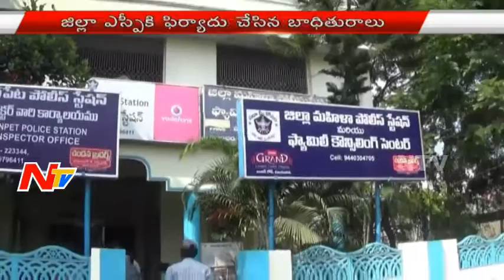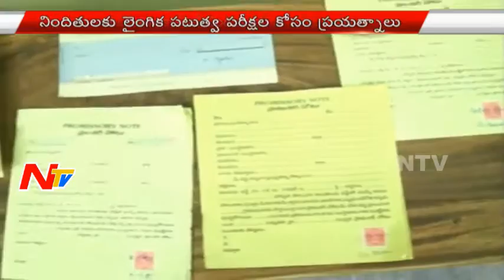Call Money Trader Molestation on Women | East Godavari District | NTV